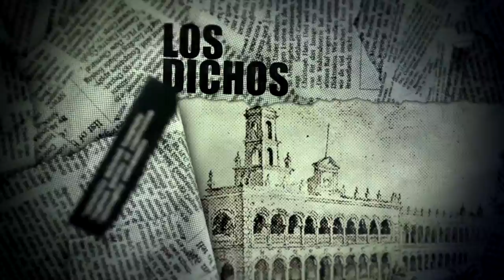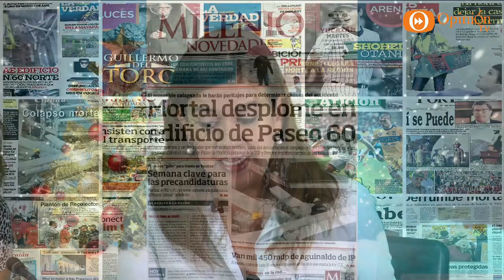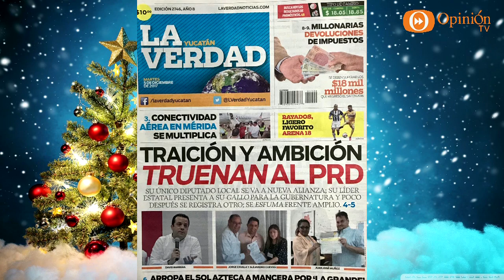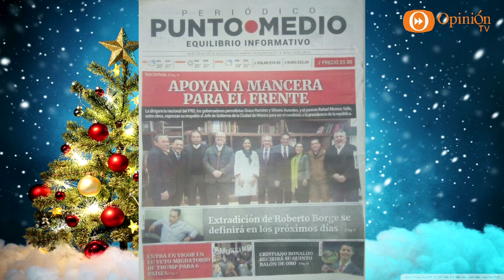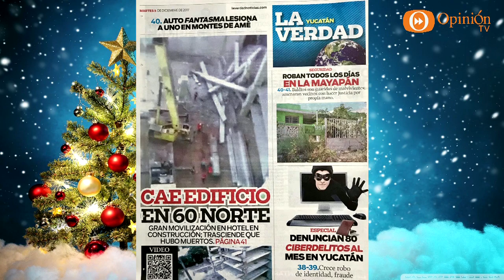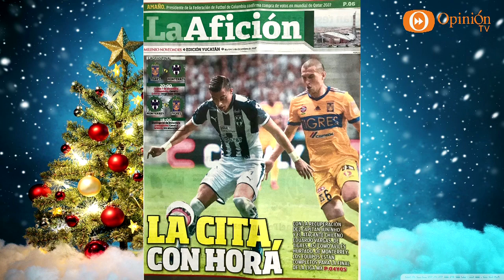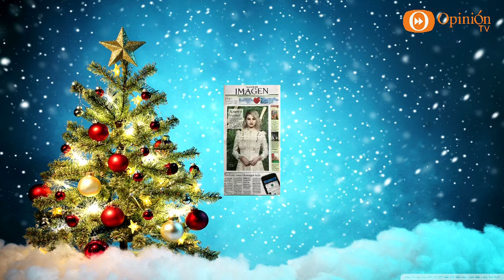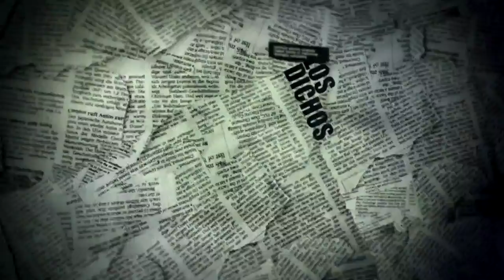Hojeando la Noticia 05 Diciembre 17